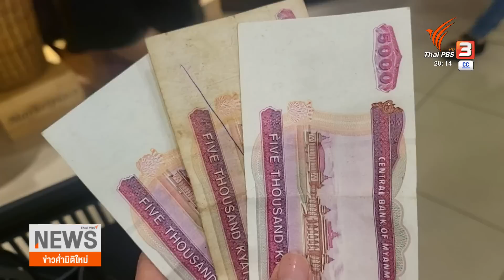เศรษฐกิจเมียนมาไม่ฟื้น หลังเปิดประเทศ | ข่าวค่ำ มิติใหม่ | 27 ก.ย. 65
แม้เมียนมา จะกลับมาเปิดประเทศได้ 3 เดือนแล้ว แต่เศรษฐกิจยังไม่ฟื้นตัว หลังเผชิญปัญหาการเมืองในประเทศ และเศรษฐกิจโลก สกุลเงินจ๊าตอ่อนค่ามากเป็นประวัติการณ์ กระทบต่อธุรกิจไทยในเมียมา คุณสิรีภัคกมณ ตรัยตรึงตรีคูณ ไปติดตามสถานการณ์ในเมียนมา

ชมย้อนหลังรายการ ข่าวค่ำมิติใหม่ ได้ทาง